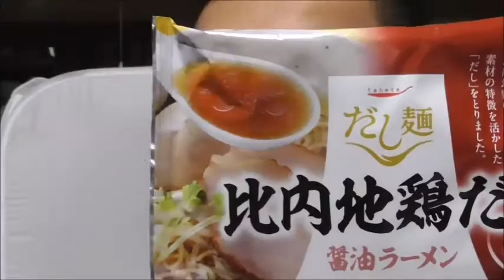貴方は何処の出身ですか？だし麺 比内地鶏だし醤油ラーメンを食べてみた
だし麺　比内地鶏だし醤油ラーメンを食べてみました。
つるつる啜ると鳥の旨みが！！